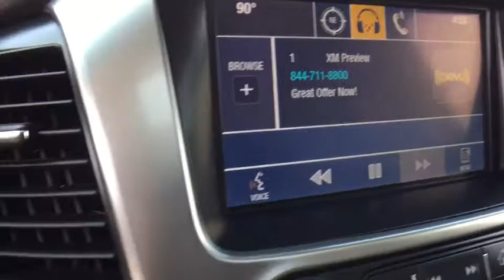2015 Chevrolet Suburban Clarkston, Waterford, Lake Orion, Grand Blanc, Highland, MI UB80694P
Bowman Chevrolet
6750 Dixie Hwy

2015 Suburban LTZ - **Local One Owner** Clean Car Fax** **4WD**Rear Back-Up Camera**Power Tilt Wheel**Moonroof/Sunroof**Navigation/GPS**Dual Screen DVD**Infotainment Center**Bluetooth Capabilities**Cruise/Blind Spot**Running Boards**Cooled and Heated-Leather-Memory Feature-Rear Heated-Second Row Bucket-Power-Third Rowing-Split Rear Folding Seating**Push Start**Automatic Temperature**Power Lift Gate**Rear Park Sensors**Rear Heat and Air**Remote Start**Tow Package**Heated Steering Wheel**USB Port**Chevrolet My Link**Bose Sound**Power Adjustable Pedal **Power Folding Mirrors** Comes With Warranty - Good ConditionbrbrThis vehicle also includes: Alloy Wheels,Auto Headlights,Auto Garage Opener,Keyless Entry,Satellite Radio,Radio Wheel Control,On Star Available Services,Side Air Bags,Traction Control,Split Rear Folding,Automatic Transmission w/Manual Mode,Chrome Trim,Fog Lights,Dual Zone Temperature Controls,Power Outlet,MP3 brbrImmaculately inspected and detailed. At Bowman Auto Group we provide One Great Experience and are proud to offer Transparent Pricing!  Proudly serving: Oakland County, Clarkston, Bloomfield Hills, Flint, Waterford, Holly, Whitelake, Lake Orion and Detroit.br,brThis gorgeous 2015 Chevrolet Suburban is the one-owner SUV you have been searching for. It is nicely equipped with features such as Clean Carfax, Meticulously Detailed Inside and Out!, One Owner, and Passed Rigorous Multi Point Inspection Performed by Certified Technician. This outstanding Chevrolet Suburban is just waiting to bring the right owner lots of joy and happiness with years of trouble-free use.